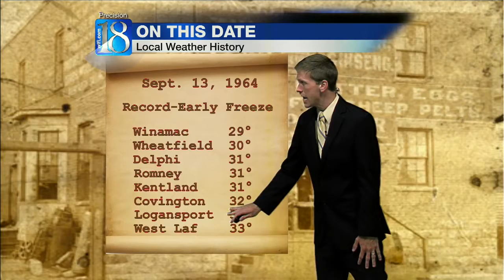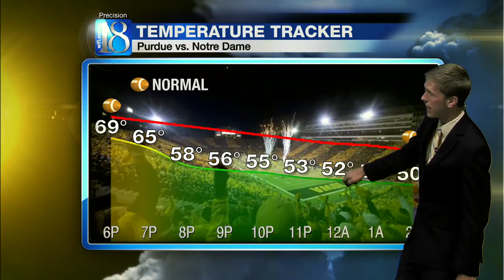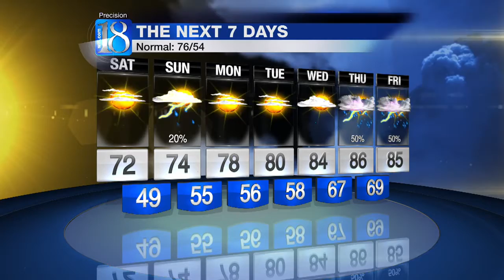News 18 at Five